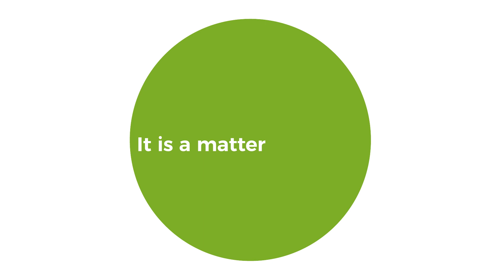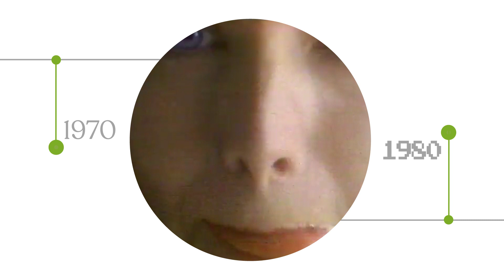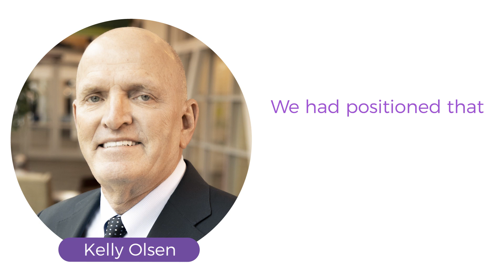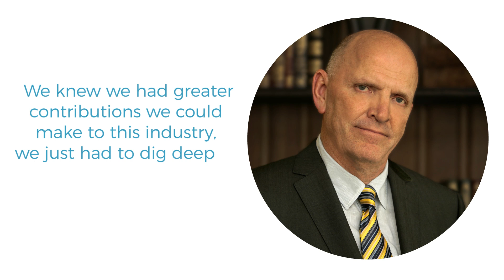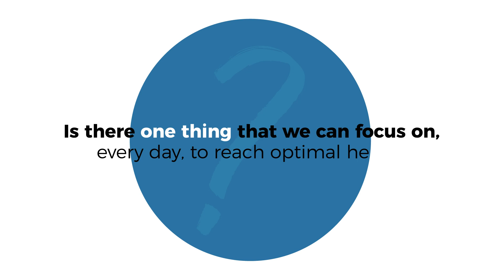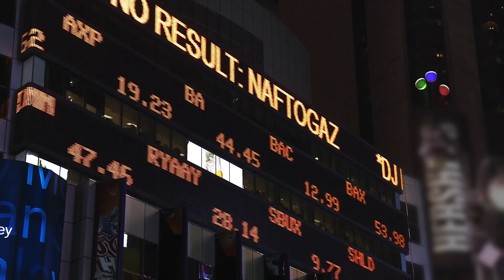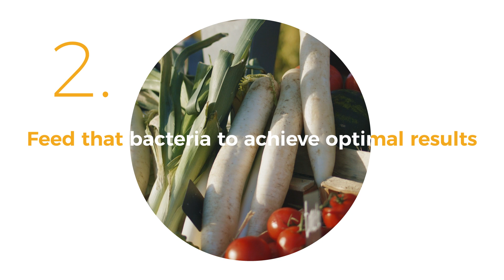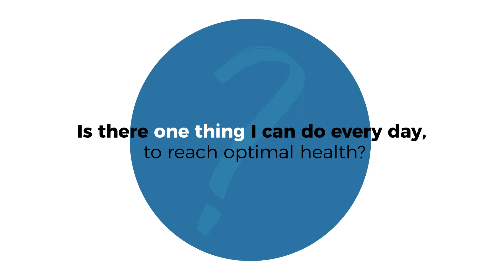This Is LoveBiome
Welcome to the Era of the Microbiome! LoveBiome is the perfect company at the perfect time to harness the power of nature for complete microbiome health.